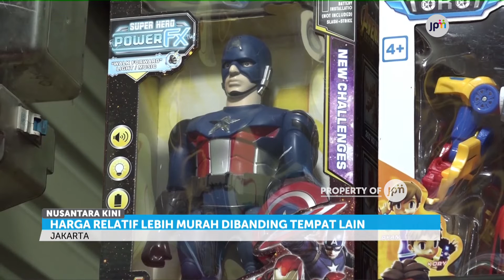Pasar Gembrong Baru, Sentra Mainan Anak di Jakarta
Di Jakarta, ada sebuah pasar yang khusus menjajakan mainan dengan berbagai jenis dan harga, yaitu pasar Gembrong Baru.